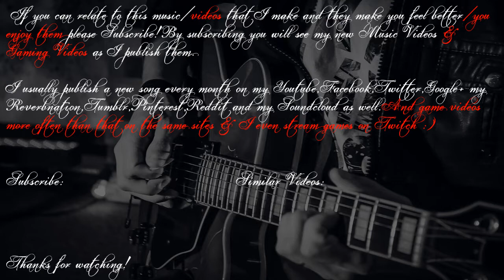ADRIAN VON ZIEGLER-Emotional Music - Lost(CRAZY Metal Cover!!!,League of Legends 7.1 INSANE Skills)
You can buy my music here in the HIGHEST QUALITY .flac(No registration needed!):
I made a CRAZY Metal cover of my friend`s Adrian Von Ziegler-Emotional Music - Lost song cause I thought it will fit very well with League of Legends 7.1 gameplay.In this past month I changed a lot the look of my Youtube channel and Social Media accounts because from now on I will include games too in my videos because I think the videos look better and I like games a lot too.Like they are 2nd place after music for me.I decided that my first video will be a cover of a song by Adrian Von Ziegler because I like that his music is inspiring,especially the more dark songs.😀

If you liked this video and you want to support me please share it!Thanks,it helps me a lot!

I`m not associated with Image-Line!

ADRIAN VON ZIEGLER-Emotional Music - Lost(CRAZY Metal Cover) By Pluvia Aeterna This cool game belongs to Riot Games
Because noone downloads in a timeframe the download sites remove the link so you can ask me if you want the video and I will give it to you for free